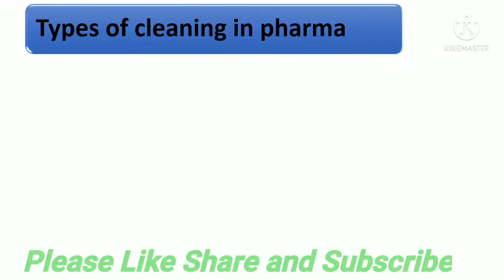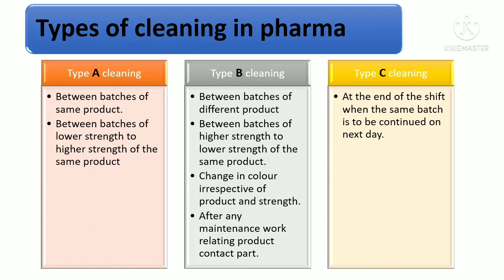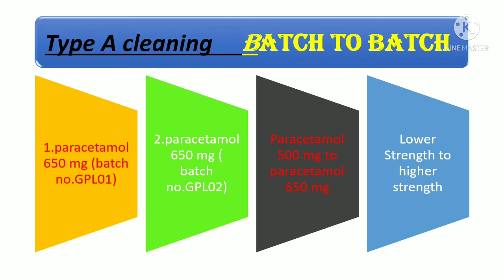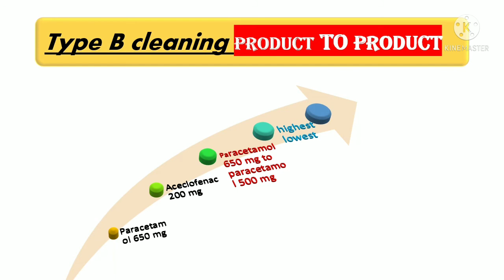Types of cleaning in pharmaceutical companies,Type A cleaning,Type B cleaning and Type C cleaning